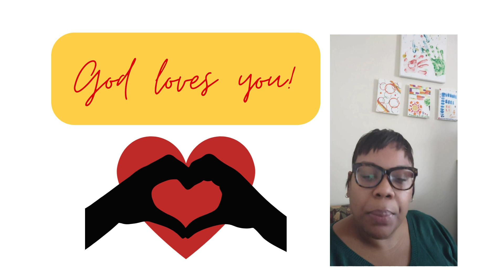YOU are LOVED!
Stay motivated, inspired & spread God's love each day!

God loves you best because GOD IS LOVE!